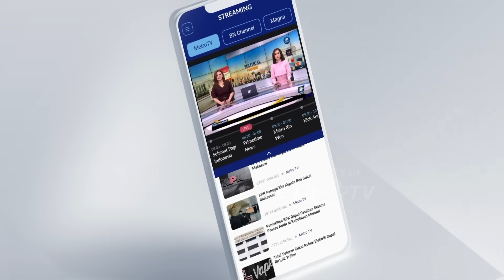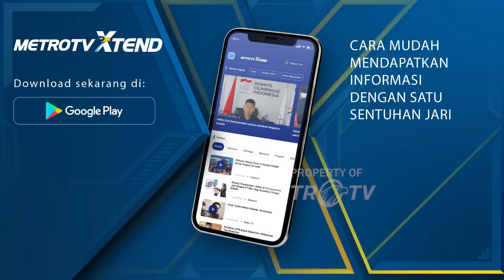Kritik Program Food Estate, PDIP Mendadak Oposisi?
MetroTV, kritik yang disampaikan oleh Sekjen PDI Perjuangan, Hasto Kristiyanto terhadap Food Estate menunjukan seolah PDIP mendadak oposisi.